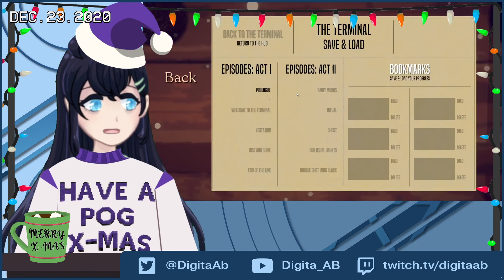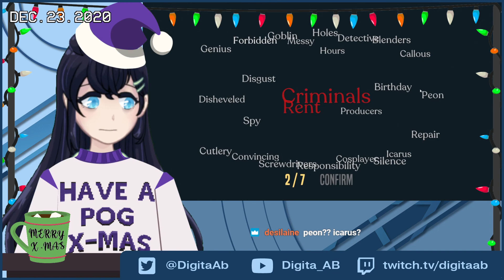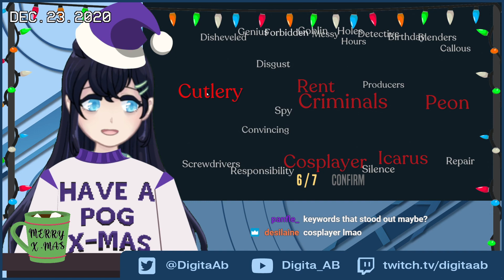I was a Barista Once....[NecroBaristaPt1]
Starting out the game, honestly I had no idea it was just reading so I got a chance to practice commentary some more.

sunny by gooset

ローファイ部の日常 by ネコト